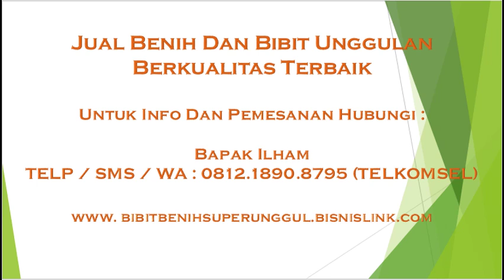0812.1890.8795, Beli Bibit Pinus Merkusii Siap Tanam Unggul